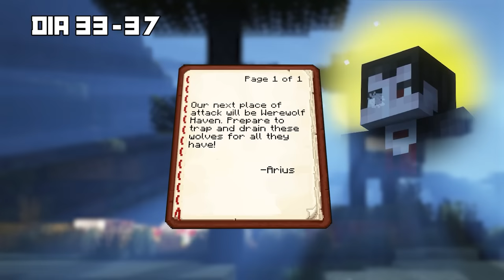SOBREVIVÍ 100 DÍAS como un HOMBRE LOBO en MINECRAFT HARDCORE!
¡SOBREVIVÍ 100 DÍAS como un DREAM en Minecraft Pesado! ¡Ahora, voy a explorar el OVERWORLD como nunca antes!